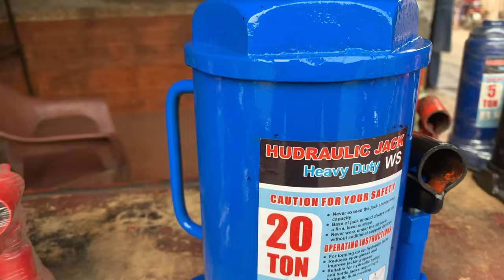Amazing Restoration of 30 Ton Hydraulic Jack || How to Repair Hydraulic Jack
70 Year Old Blackhawk Hydraulic Jack Restoration || Amazing Repair Rusted Hydraulic Jack